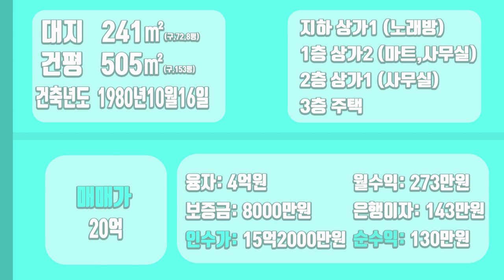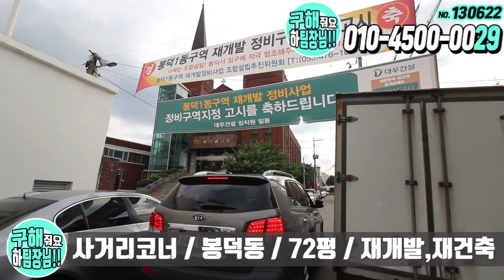[하팀장]대구상가주택매매 사거리 코너에 위치한 전면 좋은 구축상가주택입니다. 1층은 할인마트 입점되어 있네요~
-주변 각종 재개발 재건축 되려고 움직이고있는 위치입니다.
투자로도 좋은 매물이라생각듭니다.

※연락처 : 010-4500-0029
※카카오톡 ID : 45000029 (검색)
※해당영상 매물번호:130622

▶소재지 : 대구광역시 남구 봉덕동 546-1
▷면적 : 대지 241㎡ / 연면적 505㎡

▶거래형태 : 매매
▷거래예정금액 :20억원
▶중개대상물의 종류: 상가주택

▷사용승인일 : 1980년10월16일
▷주차대수 : -

▶방향[주 출입구 기준] :동
▷입주가능일 : 2022년06월15일이후 협의가능
▶방수[근린생활시설 미포함] / 욕실수 : 방 2개 / 욕실 3개

▷관리비[청소비용,승강기 유지비용 등] : 매월 약 200,000원 예상

◆대표:沈民貞
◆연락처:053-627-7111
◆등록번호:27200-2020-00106